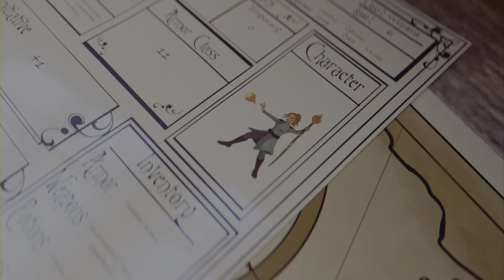Black Myth Wukong- Tiger Vanguard Is Tough